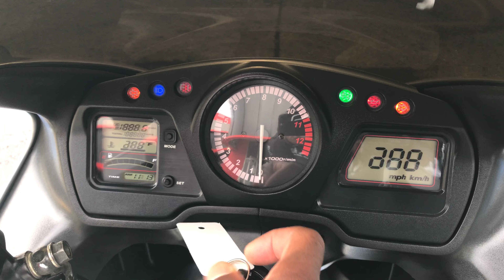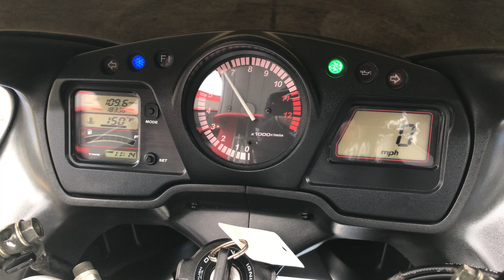Onyx Moto / 2002 Honda CBR1100XX Blackbird / TiForce Exhaust Sound Clip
Before the Suzuki Hayabusa swept in at the turn of the century to claim world’s fastest production bike status, the Honda CBR1100XX Blackbird ruled the top speed roost. When it came out in 1997, the Blackbird, named for the Lockheed SR-71 spy plane, stopped the motorcycling press in its tracks.

This bike has been through our service department and passed an 89 pt. reconditioning & inspection process. Some of the points include a oil & filter change, flush and bleed of all brake/clutch fluids, inspection of all wear items, an electrical & charging system test, safety & lighting check, adjustment of controls, torque check of major fasteners, a diagnostic check with a scanner, and of course a test ride to check for proper operation of the bike. Our techs installed new brake pads and mounted a new front tire.

We are pleased to present this lovely Blackbird featured in it's original silver bodywork that in excellent shape with very few minor blemishes. Out back, there's a full titanium system by TiForce that frees up some horsepower and weight. Come check out this pristine example of superbike history!

Vin: JH2SC35172M500176

Miles: 18,336